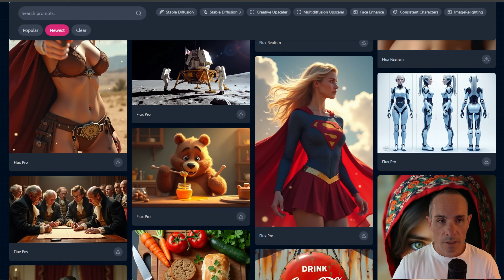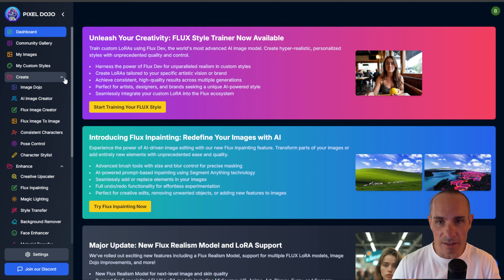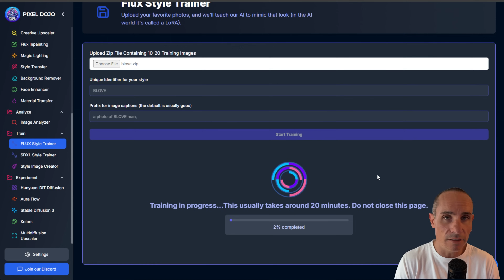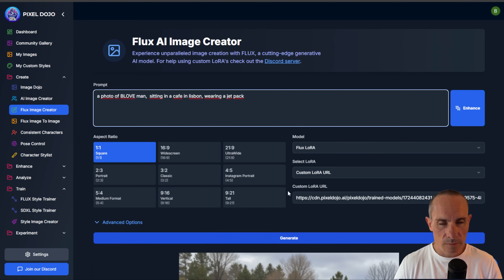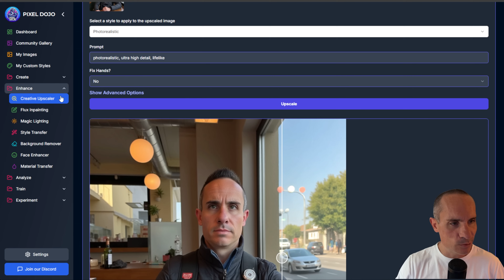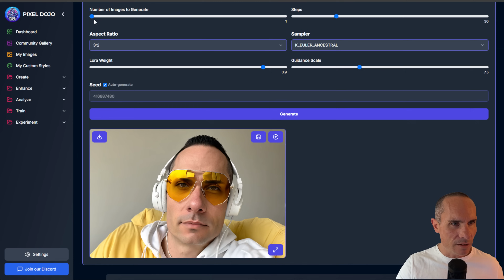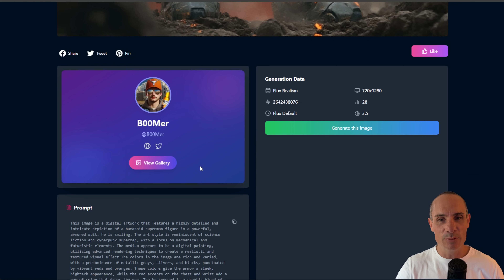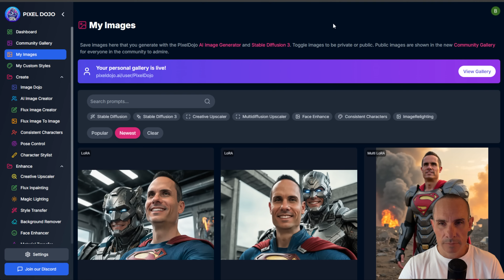This One-Click FLUX LoRA Creator is a Game Changer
🚀 FLUX LoRA Creator vs SDXL: The Future of AI Art is Here! 🎨

In this video, we're diving deep into the game-changing FLUX LoRA Creator and putting it head-to-head with SDXL. Get ready to have your mind blown by the next level of AI-generated art!

🔥 What you'll see:
- Detailed walkthrough of the new FLUX LoRA Creator
- Side-by-side comparison with SDXL LoRAs
- Stunning examples of hyper-realistic, personalized styles
- Tips and tricks for getting the most out of FLUX

🌟 Why FLUX LoRA Creator is revolutionary:
- Powered by Flux Dev, the world's most advanced AI image model
- Creates LoRAs with unparalleled realism and consistency
- Perfect for artists, designers, and brands seeking unique styles

💡 Have you tried the FLUX LoRA Creator yet? Share your experiences in the comments!